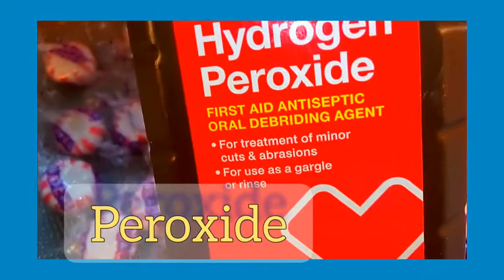Almost take off all the red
Brach's star brides peppermint candy made with real peppermint oil (has 60 calories per serving) ingredients.corn syrup sugar.peppemint oil.red 40. Brach's since 1904 that over 100years.